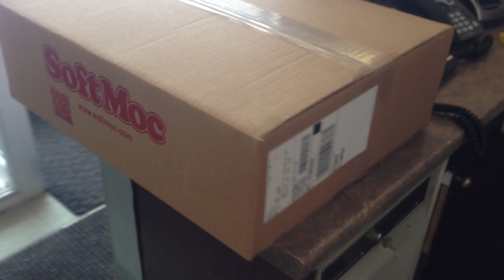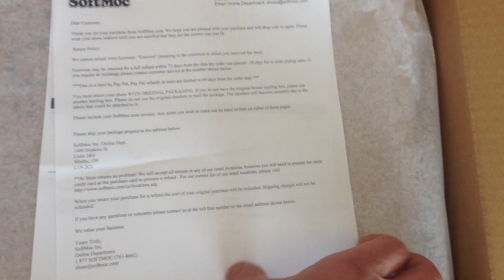Ugg unboxing review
review of UGG  Hannen boots its my 2nd one  i paid one for full price and them 2 wweks later was on sale for 57%off. so i bought anther pair for the $ i got back. lol the hannen & Butte and the Beacon are most best boot of Ugg for men.

Please make sure youR Polish NEW Shoes, Leather needs oil in order to last long N looking great.
Be cautious of purchasing what are advertised as UGG products on eBay, and other auction websites, including Tao Bao and Craig's List. Authorized UGG Australia retailers are not permitted to sell products on eBay trade boards, therefore the UGG products on auction sites are often counterfeit. However, many counterfeiters are now charging full retail price to avoid detection from consumers.
Look for the new UGG Australia reflective security sticker and/or label on every UGG product you purchase. This reflective authentication sticker and/or label will be on every genuine UGG product beginning with Fall 2010.
To view the first feature, turn the sticker 90º and make sure the sun logos change from black to white on the reflective strip. Second, look at the same sticker's reflective strip, turn it at an acute angle and verify that the UGG® logo appears on the strip with some color reflecting. PLEASE NOTE THE SECOND SECURITY FEATURE WILL BE ELIMINATED FOR SPRING 2012 PRODUCT WHICH IS CURRENTLY BEING SHIPPED TO SOME MARKETS
Please contact UGG Australia by email at to alert us to counterfeits-Below are some links to anti-counterfeit organizations and government agencies